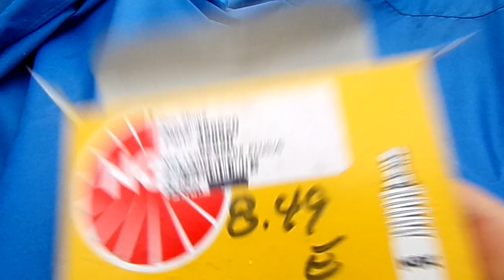Yamaha 115 Lack of power Final Run Video 11 19 24